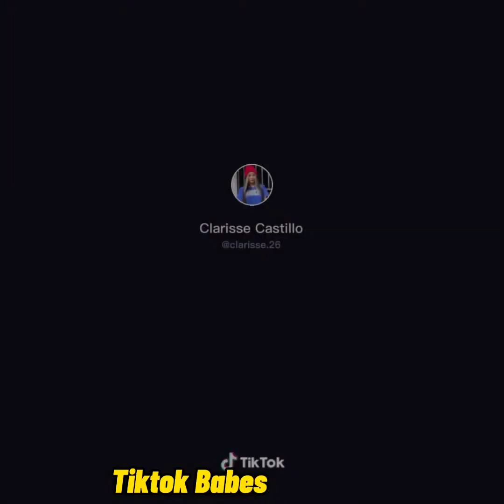1096 Pamparampam Trending - TikTok Babes